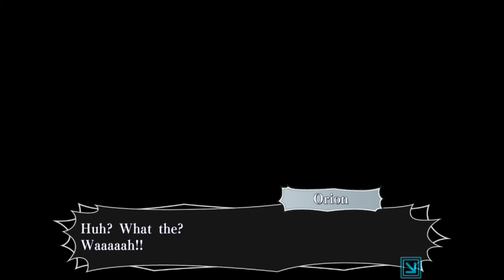Attempted Murder || Amnesia: Memories [TOMA'S ROUTE] - Part 4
After walking around with Toma and running into a certain somebody, there are attempts made to murder Elizabutt and scare her!  What's really going on here?!